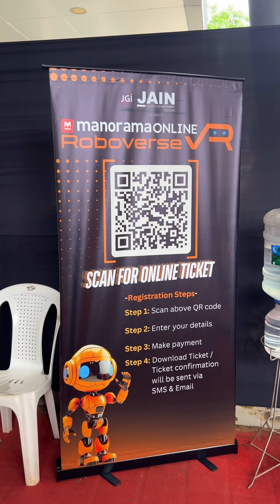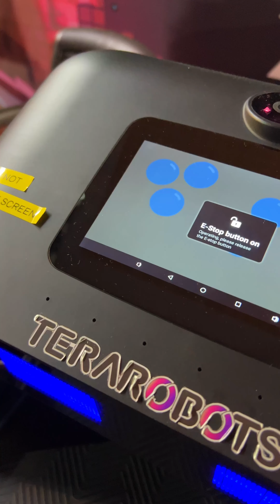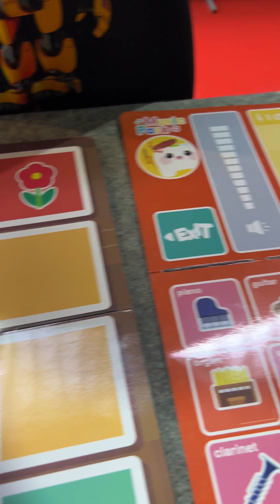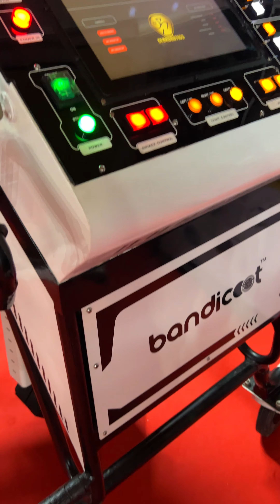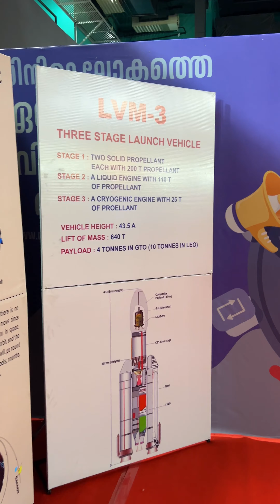റോബോട്ടുകൾ നിസ്സാരക്കാരല്ല,എറണാകുളത്ത് നടക്കുന്ന എക്സ്പോ | Manorama Robotic Expo Roboverse VR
റോബോട്ടുകൾ നിസ്സാരക്കാരല്ല,എറണാകുളത്ത് നടക്കുന്ന എക്സ്പോ കാണാൻ പോകാം.